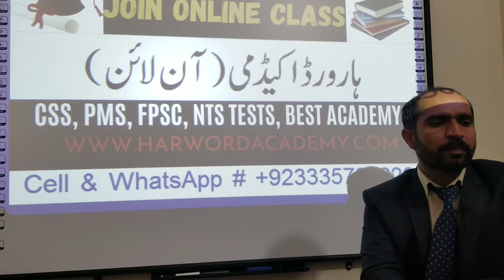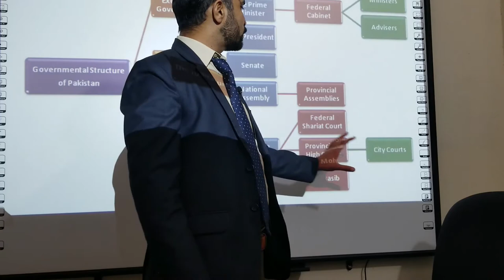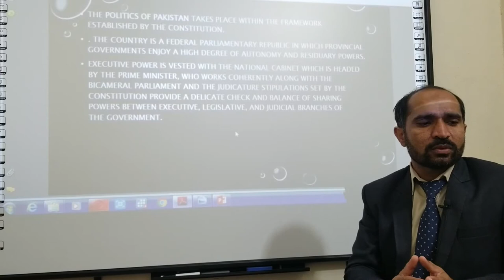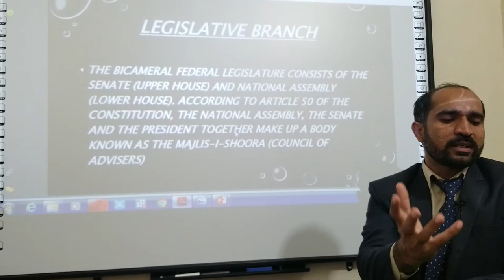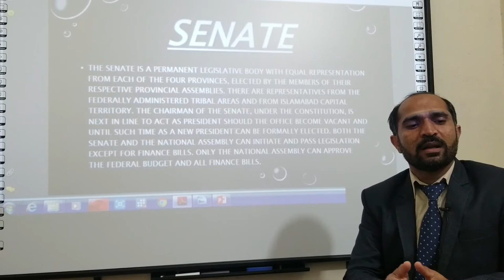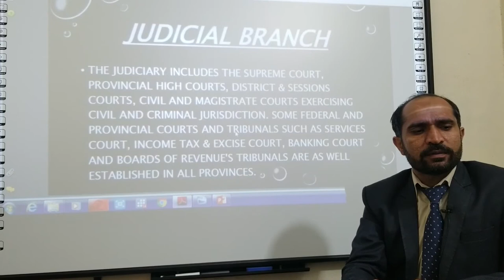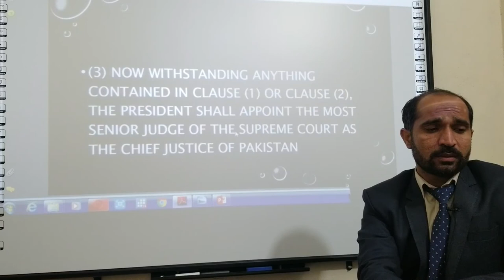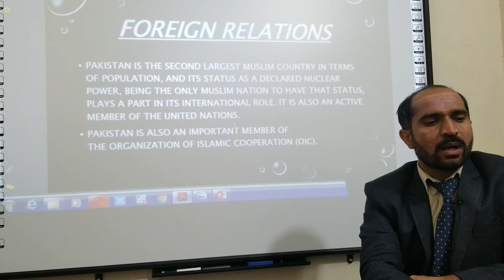General Knowledge-Political System of Pakistan (Online Classes for CSS, PMS, FPSC, NTS)